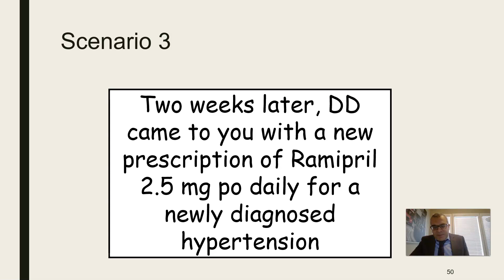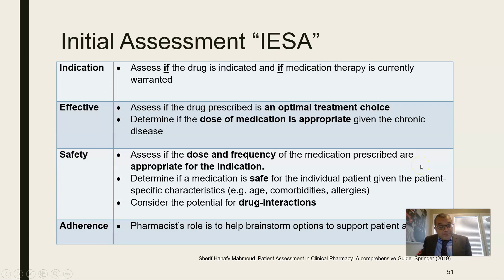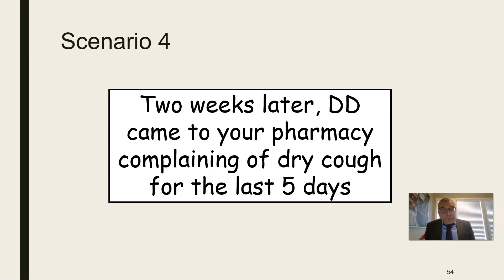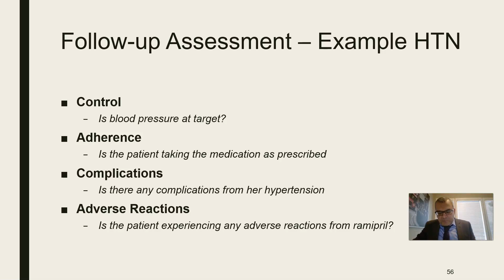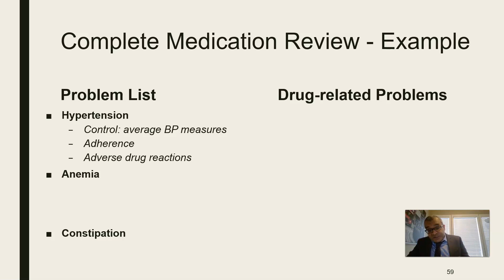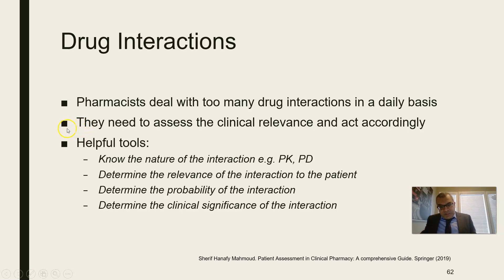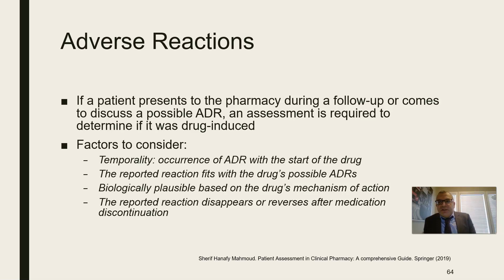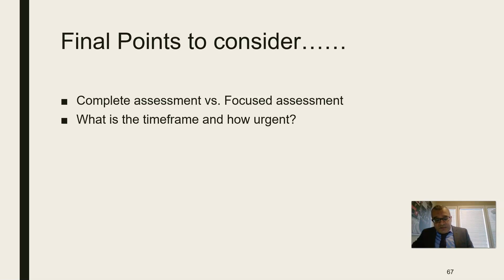Patient Assessment (4.Chronic Disease Assessment, Med Reviews, Drug Interactions, Adverse Reactions)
Pharmacy; Pharmacist, Patient Assessment, Patient History, Medicine
This is lecture number 4 of the lecture series regarding principles of patient assessment for pharmacists presented by Dr. Sherif Hanafy Mahmoud, BSc (Pharm), MSc, PhD